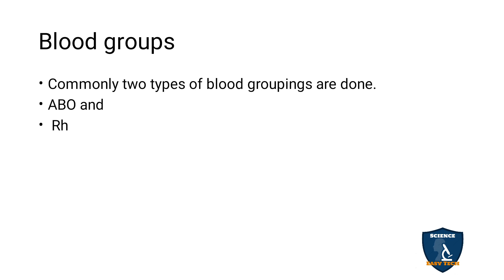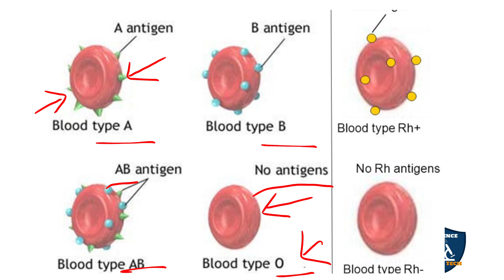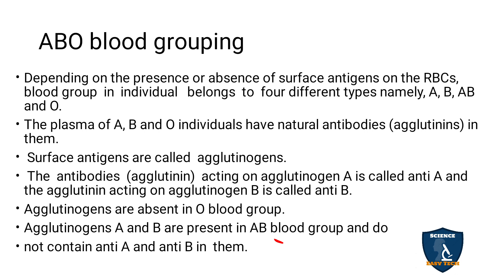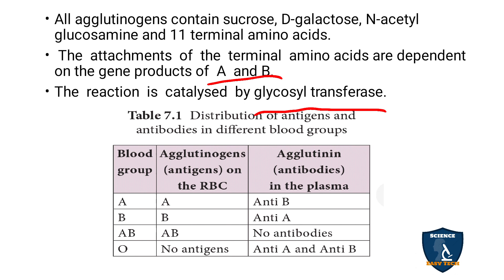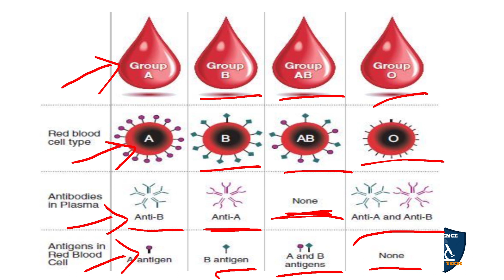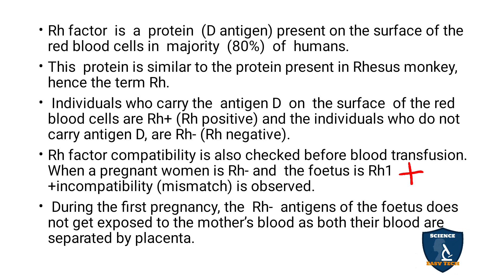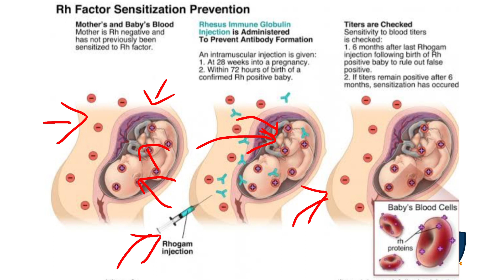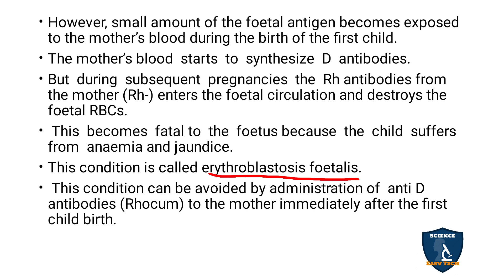Blood Groups in Tamil | Body Fluids and Circulation | Zoology | Class 11 | TNSCERT| NEET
Blood groups
 in Tamil | Body Fluids and Circulation | Zoology | 11 Class | Science Easy Tech
Subject: Biology- Zoology
Class: 11
Unit : 3
Chapter 7 : Body Fluids and Circulation
Syllabus: TNSCERT
Topic : Blood Groups in Tamil
ABO blood grouping